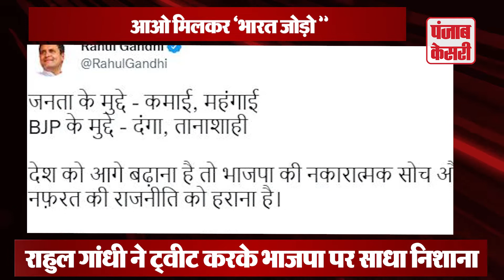एक बार राहुल ने किया भाजपा को टारगेट ,कहा जनता के मुद्दे कमाई, महंगाई ,BJP के मुद्दे दंगा, ताना